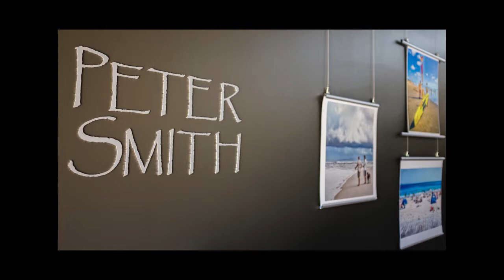Gallery 734 Friends Opening